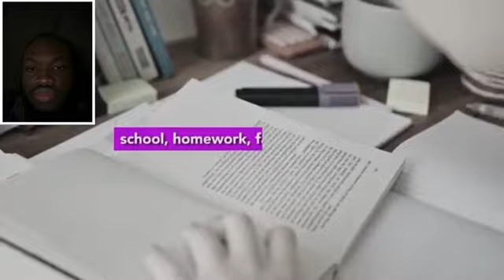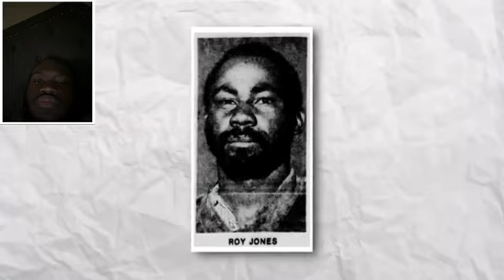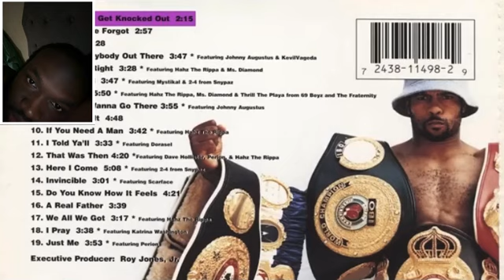How Roy Jones Jr. Made A Global Hit Song Reaction